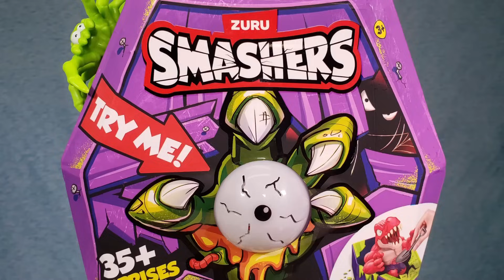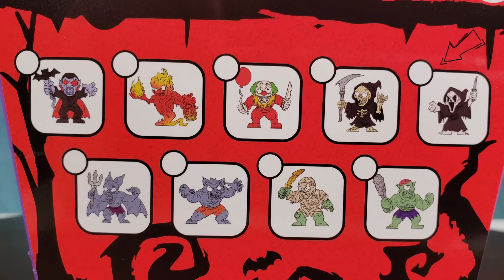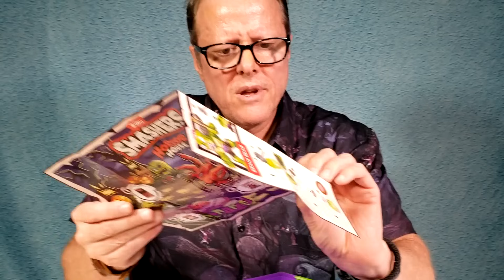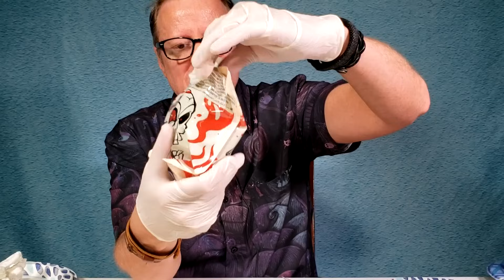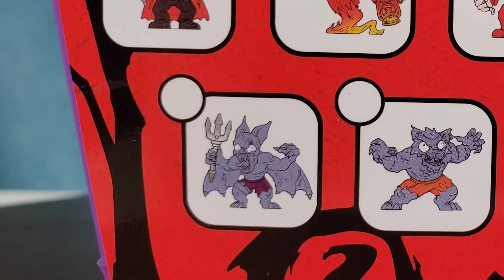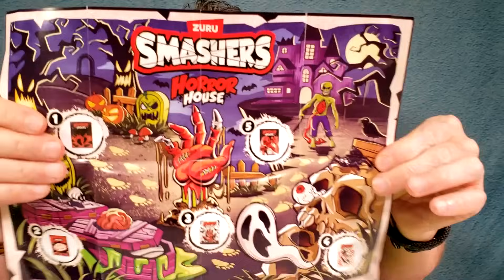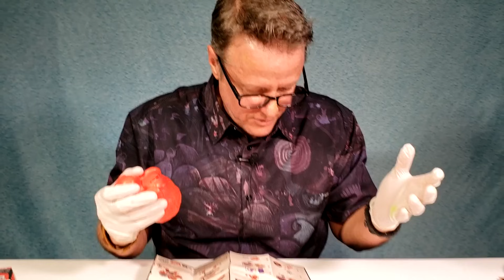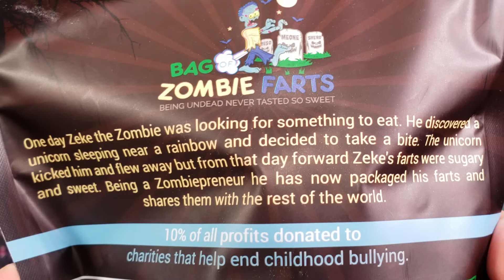Zuru Smashers Mega Horror House Zombie Rex, Brain Dead & Blood Shark Monsters Toy review!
Zuru Smashers Mega Horror House Zombie Rex, Brain Dead & Blood Shark Monsters Toy review! There are a total of 3 Horror House Monsters to collect including the T-Rex now a Zombie Rex, The Zombie Brain Dead and the Blood Shark! Dig and dissect a Monster! Over 35 Suprises inside the coffin of zombie undead parts including: Smashers Coffin, Coffin Base, Smashers Tombstones, Removeable Eyeball, Shovel, Smashable Tomb Covering, Horror Body Figurine Body Parts, Weapon, Smash Goul Figurine, Trap, Small Horror Characters, Small Smash Coffins, Brain Burrowing Creature, Maggots, Slime, Sand, Quicksand, Stickers, Tag, Collectors Guide, Horror Map and Instruction Sheet! Have AdventureFun! watching this family fun Monster Halloween Horror House of Monster Building Fun toy action figures review unboxing of all 3 collectable Monsters: Zombie Rex, Brain Dead and Blood Shark with a Cursed Jack Sparrow Skeleton Fortnite Challenge!